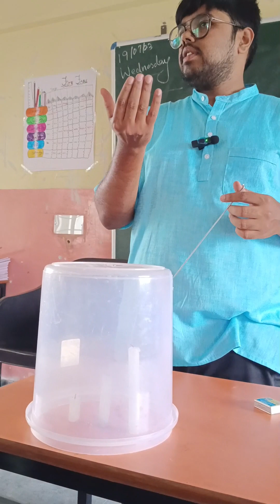Fire needs oxygen and other related science - Experiments